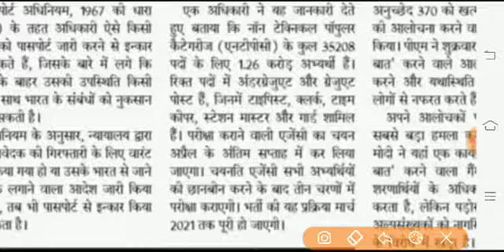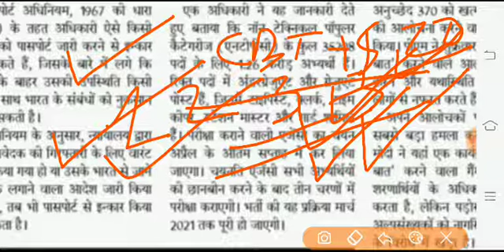RRB NTPC EXAM DATE 2020 घोषित || Exam में बहुत ही कम समय बचा है